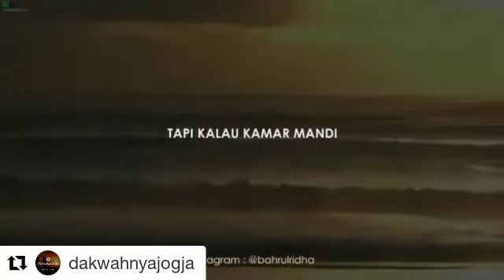hanan attaki - orang yang dadanya sempit - tidak lapang dada- nyesek - sakit hati